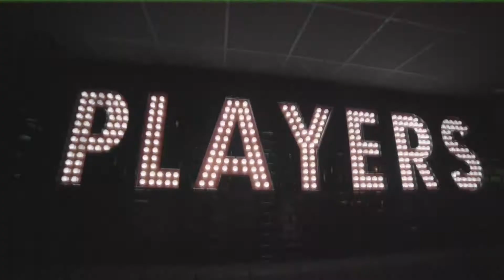Pub Golf - 2016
The 17th annual SSN PUB GOLF is back again! The infamous crawl is renowned for its ridiculous drunken events, full of laughs and debauchery…

Shot & Edited by Curt Taylor

Alesso - Heroes (we could be) ft. Tove Lo

*This video is for university society use and non profit.